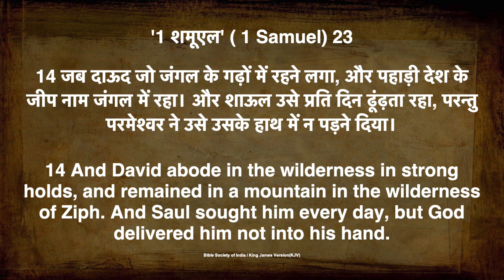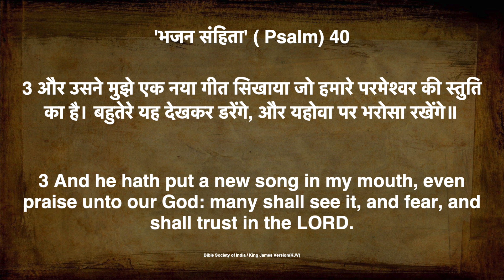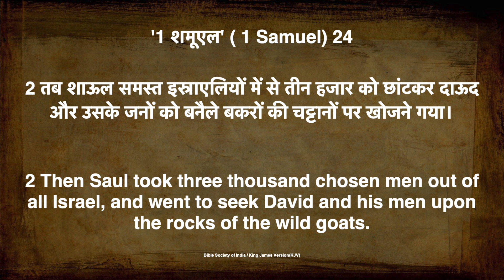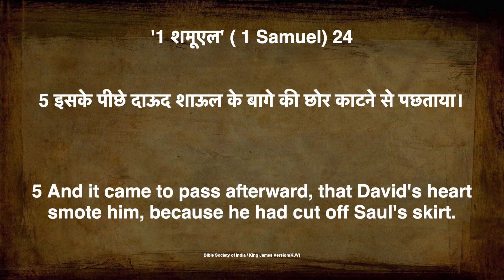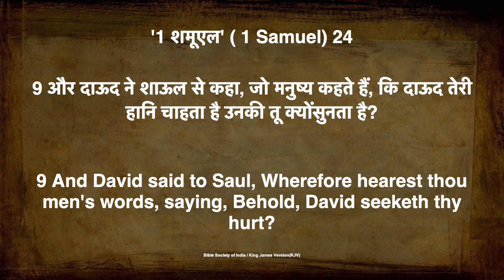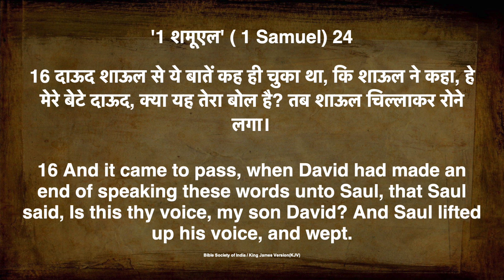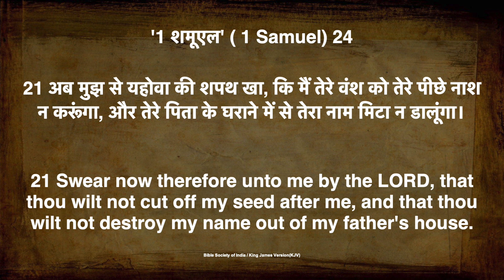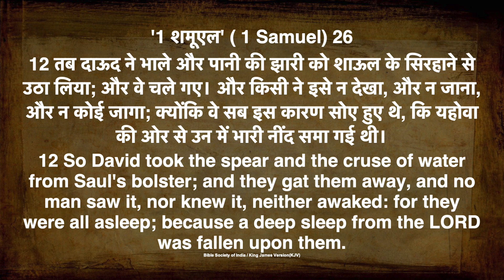क्या विश्वासी को दूसरे से बदला लेना चाहिए? || 26-Sep-2020 || Message for Youths || by Pastor Finney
अब तक राजा शाऊल, दाऊद को मारने की कोशिश कर रहा था, लेकिन अब अचानक से हालात बदल गए। अब दाऊद को शाऊल को मारने का बहुत अच्छा अवसर मिला! लेकिन - दाऊद इस मौक़े पर क्या करेगा?
जब कोई हमारे खिलाफ बुराई करता है, तो हमारी स्वाभाविक प्रवृत्ति उनसे बदला लेने की होती है। लेकिन एक विश्वासी होने के नाते, हमारी क्या प्रतिक्रिया होनी चाहिए?